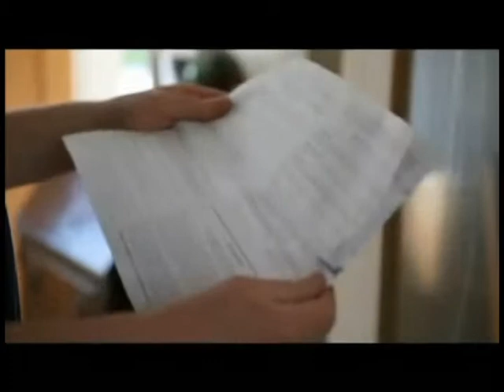How to Install an Internal Door by XL Joinery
When trimming a door to fit, 6mm can be removed from each edge of the door to a maximum reduction of 12mm in both the height and width. Any reduction must be removed evenly from each edge of the door, e.g. to trim your door by 8mm in width, remove 4mm off each side. Three hinges should be used to hang doors, particularly on glazed, heavyweight and fire doors or where large differences in temperature or humidity may occur, such as bathrooms.

Latches and locks should not be fitted adjacent to door mid-rails where the joint may be compromised. All hardware screw holes should be pre-drilled to prevent splitting of the timber. Paint ‘N’ Peel (glass protection film) should not be removed until painting or staining has been completed. Some glass styles are smooth on one side and obscure on the other: Please check that the obscure glazed faces of multiple doors are orientated in the same direction, e.g. if installing 2 glazed doors side by side.

Fire doors have individual fitting guidelines and the installer must refer to the Global Assessment Report referenced on the front of the fire door label.

Bi-Fold doors are supplied with a track and folding hardware and should not be trimmed. Rebated Door Pairs are supplied with separate instructions for fitting/trimming.

Bare timber doors will require a light sanding prior to finishing. Take care when finishing glazed doors to ensure that the finish does not go on the glass. Secondary protection such as masking tape may be necessary, including on Paint ‘N’ Peel protected doors.

All timber surfaces should be fully finished. When applying the finish pay particular attention to sealing the timber end grain on the tops and bottoms of the doors: ensure that all lock, latch and hinge cut-outs are also fully treated.

Refer to the finish manufacturer’s instructions for number of coats to be applied. Failure to treat all the timber surfaces may lead to excessive changes in moisture content which will cause the timber to shrink or swell, possibly causing splits and distortion.

White Moulded and White Primed doors require a top coat after fitting. They are only suitable for painting. All edges and cut outs should be treated before final fitting. Factory finished doors will require any bare timber areas caused by trimming and hardware fitting, to be adequately treated before final fitting.